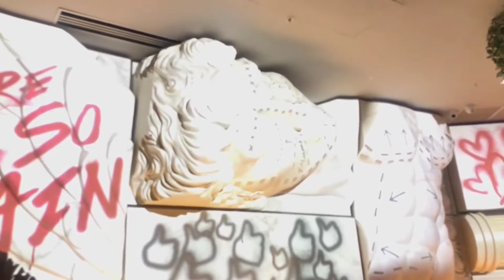Johannesburg Crazy Nightlife | Watch The Night Scene